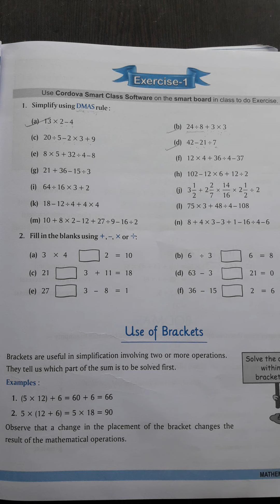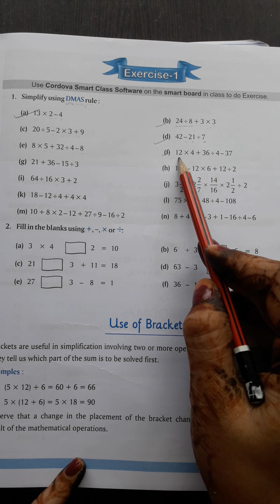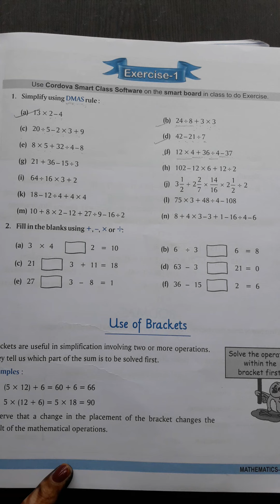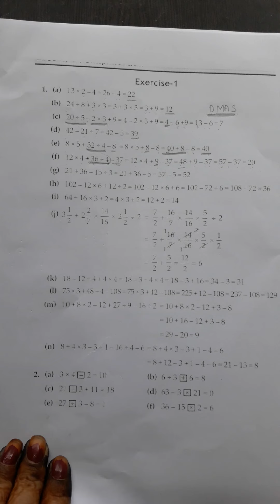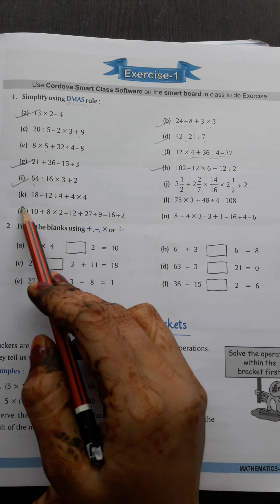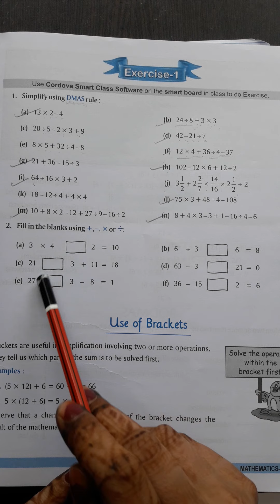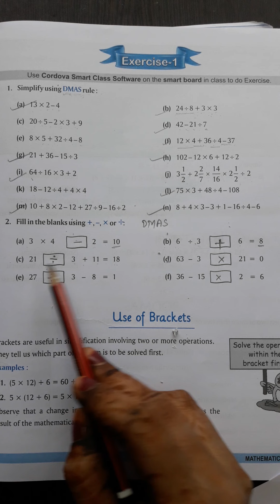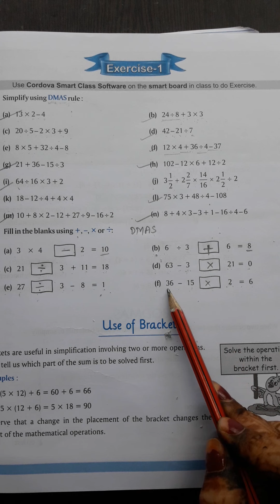17 -08 -2021 |Class -5 |Subject - Math |exercise -1